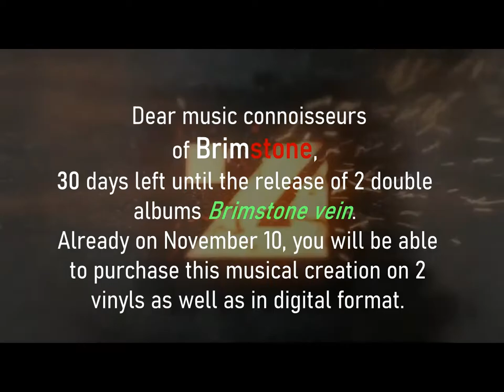Brimston vein promo new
With one foot in Latvia and another in Russia, electronic music group Brimstone have done well to secure a place for themselves as a duo spearheading the future garage movement.
Brimstone Vein is their latest full-length offering, which has followed up in quick succession to their critically acclaimed 2020 album, ‘Insulin’. Served up on a 2x12” double vinyl release on their own imprint, Brimstone Records, it features 18 ocean-deep future garage cuts, each serving as their own unique sonic journey.
Despite the ever presence of thick, densely overlaid atmospherics that ties the album together in their own signature style, Brimstone keeps the record engaging throughout. Expect a slew of ‘smoking sessions’ cuts reminiscent of Synkro, Sorrow and Burial. Tracks like ‘At The Crossroad’ and ‘Find A Way’ evoke an air of cinematic mysticality, while tracks like ‘Roller Coaster’ and ‘Flurry’ harks back to the ‘90s, with rave synths, gritty basslines, climatic risers and big beat breaks taking center stage. ‘Limit The Fear’ raises the tempo even further, heading into minimal/liquid DnB territory.
“From album to album we are always reborn. It’s only in this way that we are able to do something interesting, to create goosebumps that take your breath away."
- Brimstone
Brimstone again have demonstrated their ability to secure a place as masters of deep, broken beat electronica, and are one of the best future garage acts to watch in 2021 and beyond. Brimstone Vein will be available to purchase across at all good record stores on 10th November 2021.